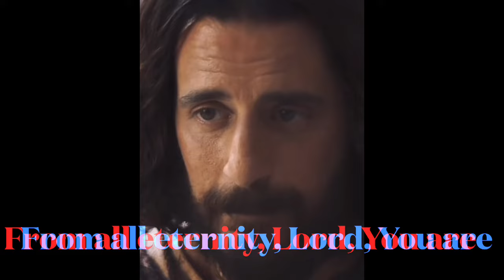Psalm 93 Christ, the Universal King (Year B)